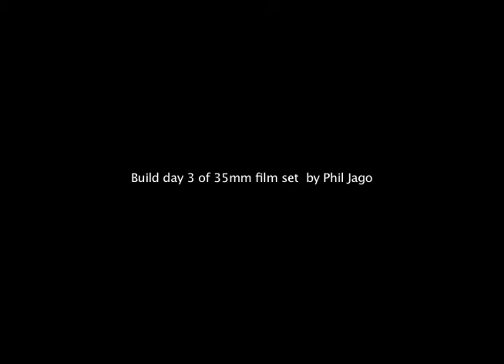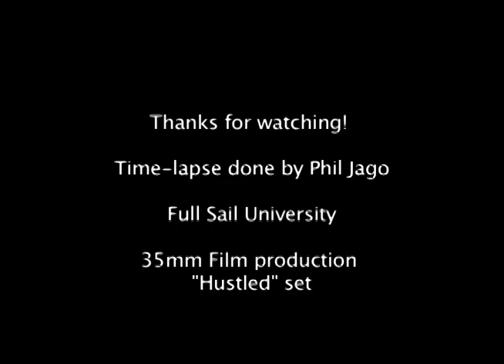Moving Time-lapse of Film set "Hustled" a 35mm Film project at Full Sail University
Panning time-lapse i did for the Full Sail Film project